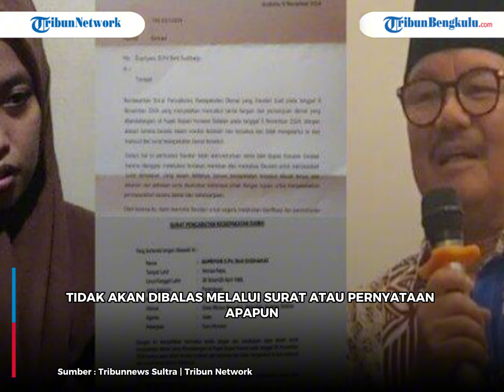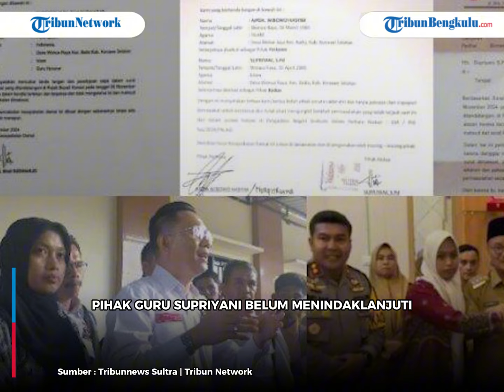"Kami Tak Perlu Tanggapi" Balasan Menohok Pengacara Supriyani Soal Somasi Bupati dan Pemkab Konsel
Kuasa hukum guru honorer Supriyani, Andri Darmawan menyebut kliennya tak akan menanggapi ultimatum yang dilayangkan Pemerintah Daerah Kabupaten Konawe Selatan.

Menurut Andri, ultimatum Pemkab Konsel yang meminta Supriyani memberikan klarifikasi dan permintaan maaf tidak akan dibalas melalui surat atau pernyataan apapun.

Program: -
Host: -